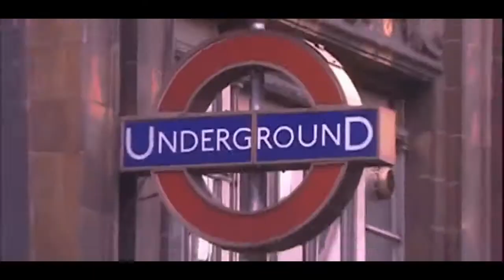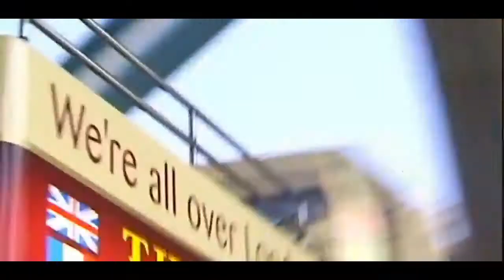حلقة 11 extra تعلم اللغة الإسبانية مع مسلسل الكوميدي اسباني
مسلسل تعليمي الكوميدي
تعلم واستمنع

مسلسل الرائع خصيصا لتعليم اللغة الإسبانية
learn spanish with spanish serie
مسلسل تعليمي الرائع
 disfruta aprender español con este serie de español

مسلسل تعليمي مخصص لتعلم اللغة الإسبانية
تعلم القواعد
تعلم المفردات